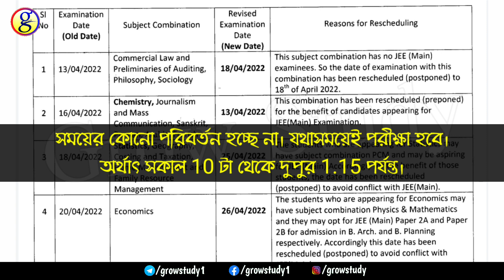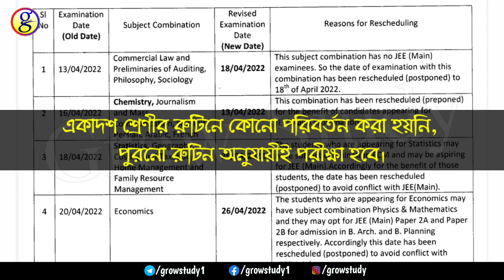Hs New Routine 2022|Hs Revised Routine 2022|WBCHSE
About this video:
In this video I have discussed about the new revised routine of higher secondary exam 2022.

Hs new routine 2022
new hs rutin 2022
hs revised routine 2022
2022 new routine hs
wbchse new routine 2022
উচ্চমাধ্যমিক পরীক্ষার  নতুন রুটিন
higher secondary exam new routine published